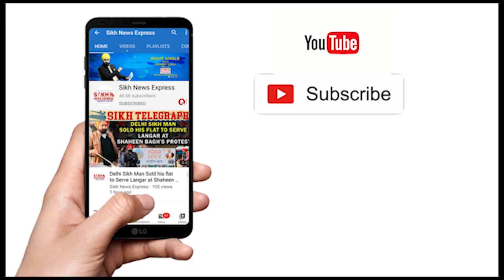J&K ਦੇ ਸਿੱਖਾਂ ਦੀ ਮੋਦੀ ਨੂੰ ਗੁਜਾਰਿਸ਼, LG ਦੀ ਸਲਾਹਕਾਰੀ ਟੀਮ ‘ਚ ਇੱਕ ਸਿੱਖ ਵੀ ਕਰੋ ਸ਼ਾਮਿਲ. || J&K WIRE || SNE